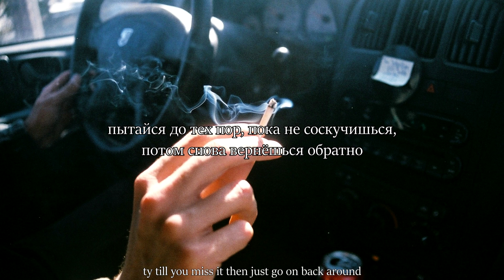hippie sabotage - different (lyrics + rus sub)